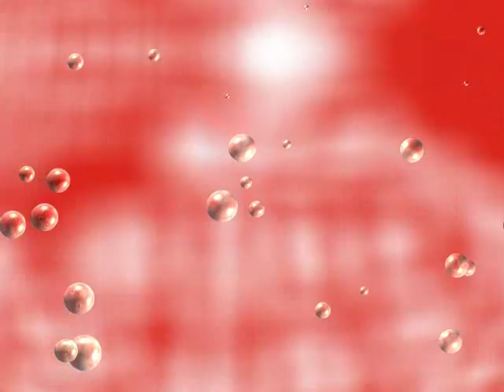Sailing - Rod Stewart (Sunda Kelapa Port 2008)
LYRICS :

I am sailing, I am sailing,
home again 'cross the sea.
I am sailing, stormy waters,
to be near you, to be free.

I am flying, I am flying,
like a bird 'cross the sky.
I am flying, passing high clouds,
to be with you, to be free.

thro' the dark night, far away,
I am dying, forever trying,
to be with you, who can say.

We are sailing, we are sailing,
We are sailing stormy waters,

Oh Lord, to be near you, to be free.
Oh Lord.

The Legend Of Oldies Nostalgia Song

Video At :
Sunda Kelapa Harbor,
Historic Batavia Oldtown,
Kotatua Tourists Area,
North Jakarta, Jakarta City,

By :
Suwarto Kartasoewarto Wartonet Production

3CCD Mini-DV DVCAM Firewire Cassette Dolby Surround Digital 5.1